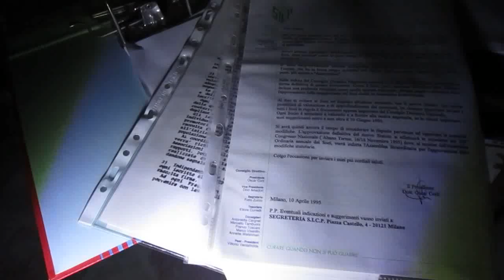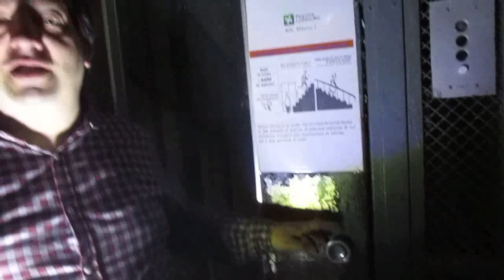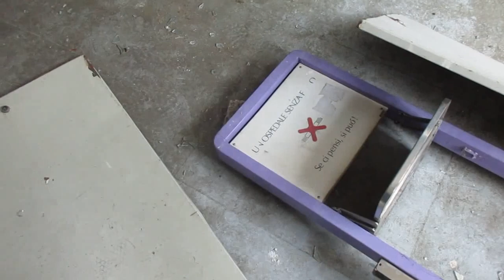Urbex in pantofole cabaret esplorazione Garbagnate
Gennaro Gelmini, Maury, Daniele Ravaioli e Fiamx, in questa esplorazione urbex a 4 all'Ospedale abbandonato di Garbagnate, dove vi intratteniamo anche con un po' di cabaret, by Gennaro Gelmini.